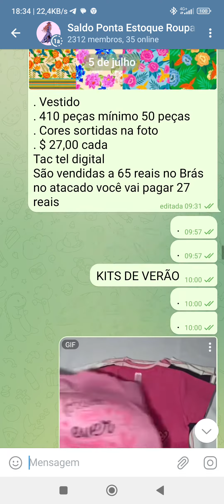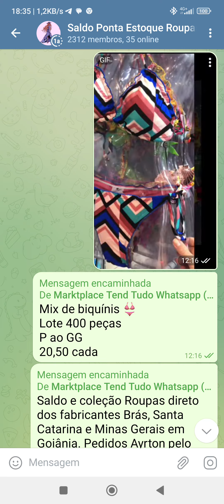Saldo e ponta de estoque de roupas direto fábrica Brás e Santa Catarina infantil adulto 11971338335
Saldo e coleção roupas infantil e adulta brás e santa catarina